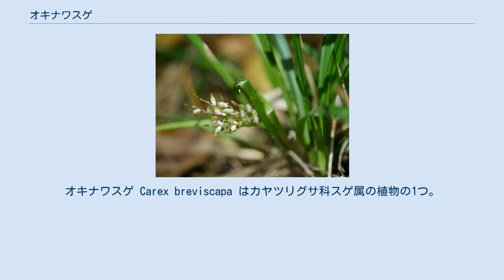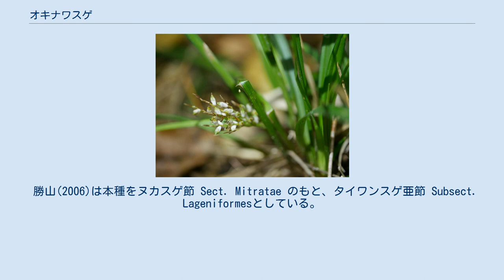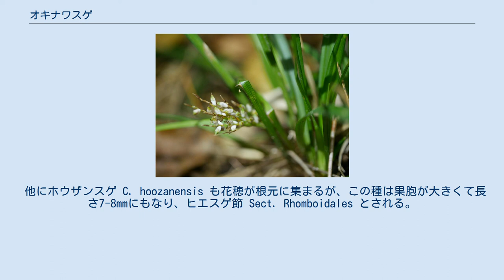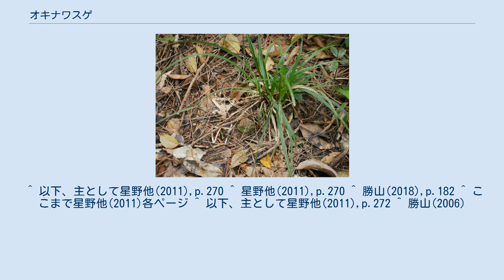オキナワスゲ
オキナワスゲ Carex breviscapa はカヤツリグサ科スゲ属の植物の1つ。
細長い小穂の束からなる花穂すべてが根出葉の基部に隠れている。
匍匐枝は伸ばさず、まとまった株を作る。
葉は細長く、葉幅は4-6mm、柔らかで薄質だが表面にはざらつきがある。
基部の鞘は淡褐色で褐色の線条が入り、古くなったものは非常に細かく繊維状に裂ける。
 花期は10-12月と、秋の終わりから冬で、花茎は高さが10-20cmしかなく、ほぼ葉の基部の隙間におさまっている。
頂小穂は雄性、側小穂は雌性ないし雄雌性、つまり基本的には雌花がつくが、時に先端に多少の雄花がある。
またそれらすべて細長い線形で、頂生の雄小穂は側生の雌小穂の間に埋もれ、また側小穂は時にその基部で分枝するので、全体としては葉の基部の内側に多数の小穂が束になっておさまったような形となる。
そのために目立ちにくい面はあるが、後述のように果胞が熟すと白くなるのでそれなりに目を惹く。
 花穂（果胞が多少落ちている） 花序の苞は鞘があり、鞘の長さは1-2.5cm、葉身部は葉状に発達して長さ2cmから10cmにもなる。
雄性の頂小穂は線形で長さ2-5cm、柄はない。
雄花鱗片は淡褐色から褐色で先端は丸くなっている。
側小穂は雌性ないし雄雌性で、やはり線形で長さ2-5cm、短い柄があり、下部のものは基部で枝分かれしている。
雌花鱗片は半透明から淡褐色で先端は丸くなっている。
果胞は雌花鱗片より少し長くて長さ3.5-4mm、全体には楕円形だが先端の方が少しくびれてひょうたん型に近くなっている。
緑白色に熟し、表面は上部にのみ短い短毛がまばらにあり、先端は急に細まって短い嘴状に尖り、縁には刺毛があり、先端の口部は2つの歯状突起になる。
また稜間に7-10の脈がある。
痩果は密に果胞に包まれ手織り、中央部が盛り上がった菱形をしていて、長さ2.4-2.6mm、幅1.5-1.7mmで熟すと濃褐色になり、先端部は盆状にくぼんでいる。
柱頭は3つに分かれる。
 別名にホウランスゲがある。
 日本では徳之島以南の南西諸島に見られ、国外では台湾から東南アジア、スリランカ、オーストラリア北部に渡る分布域を持つ。
 山地の常緑広葉樹林の林下に生育する。
 勝山(2006)は本種をヌカスゲ節 Sect. Mitratae のもと、タイワンスゲ亜節 Subsect. Lageniformesとしている。
本種は束状になった花穂が葉の基部に隠れるようにつく点が特徴的で、日本のスゲ属では花穂が少なくとも果実の成熟時には葉を抜け出るのが大部分であり、そんな中では独特である。
メアオスゲ C. candolleana やアズマスゲ C. lasiolepis なども雌小穂が葉の根元に出来ることがあるが、それらでは先端に出来る雌小穂もある中のことである。
ほとんどの花穂が葉の基部に出来るものとしてはホソバヒカゲスゲ C. humilis やマメスゲ C. pudica の例があるが、本種とはずいぶん異なるものである。
 もっとも沖縄では同様の例は他にもある。
特にトックリスゲ C. rhynvhachaenium はやはりヌカスゲ節タイワンスゲ亜節に属するものとされ、全体によく似ているが葉幅が1.5-3.5mm、花茎が高さ4-10cmと小柄な草で、やはり束になった花穂が葉の基部におさまる。
この種は果胞はむしろ大きくて長さ5.5-6.5mmほどになる。
この種は日本では沖縄本島のみから知られるが、国外では台湾、ベトナム、フィリピンまで分布がある。
なお、初島(1975)にはこの種について書かれていない。
この種は本種と混同されていた可能性があり、実際にこの種と思われるが本種と同定されていた標本も発見されている。
上記のようにはっきりした違いはあるが、草丈こそ小さいがその根元に花穂が集まり、細長い小穂が束状につく点は共通しており、本種の貧弱なものと判断される例が多かったと思われる。
ちなみにタイワンスゲ亜説に属する種は日本にもう少しあるが、それらは普通に花序が葉の間から抜き出るものである。
 他にホウザンスゲ C. hoozanensis も花穂が根元に集まるが、この種は果胞が大きくて長さ7-8mmにもなり、ヒエスゲ節 Sect. Rhomboidales とされる。
 環境省のレッドデータブックには取り上げられておらず、また県別の指定も特にされていない。
これは少々奇妙で、沖縄県ではその分布域は広いとはいえ実際に分布する地域はかなり...